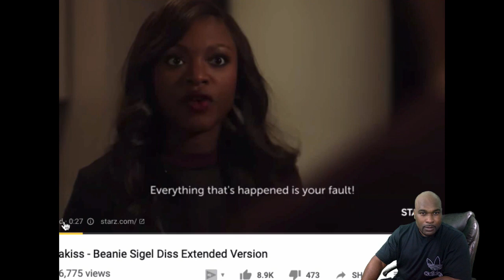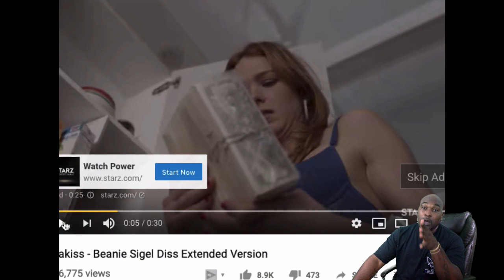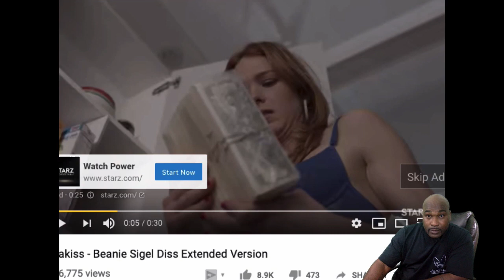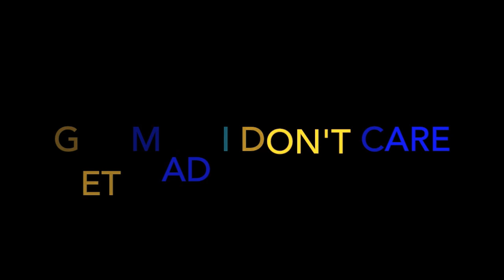Jadakiss - Beanie Sigel Diss Extended Version - REACTION